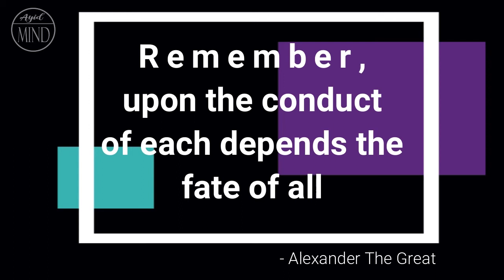COVID-19 Message inspired by Walter | COVID-19 Pandemic 2020 | Lets do our bit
A special message about COVID-19.

The message we want to convey is by instilling self-discipline and responsibility, together we can help stop the spread of COVID -19 and stay healthy !

Stay Blessed!

AYID MIND Team

Video Editing: Maryam Kouram
Content Editing: Taniya Firoz Khan
Graphics:  Riddhi Sonetta
Mentors: Holly Hou / Katie Wisson / Khushbu Aneja
Narration & Concept:  Rupesh Mohan

1. This video has no negative impact on the original works (It would actually be positive for them).
2. This video is also for teaching purposes
3. It is not trans-formative in nature
4. We only used bits and pieces of videos to get the point across where necessary.

Ayid Mind does not own the rights to these video clips or images.They have, in accordance with fair use, been repurposed with the intent of educating and inspiring others.However, if any content owners would like their images removed, please contact us by email at